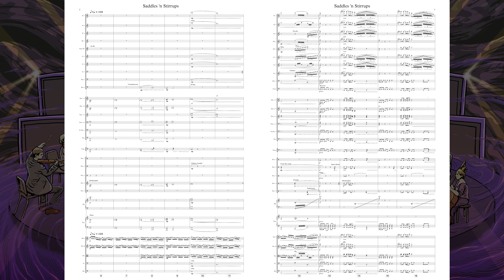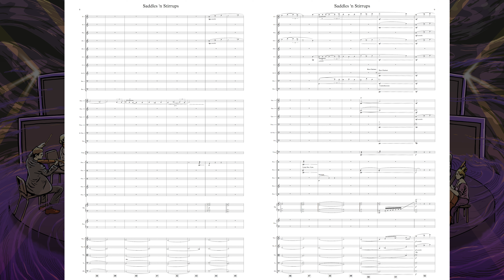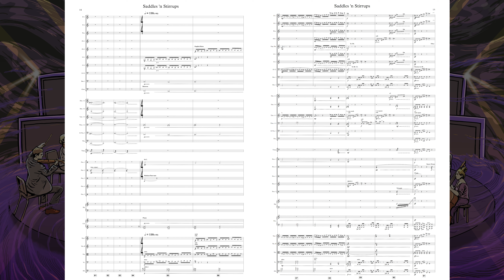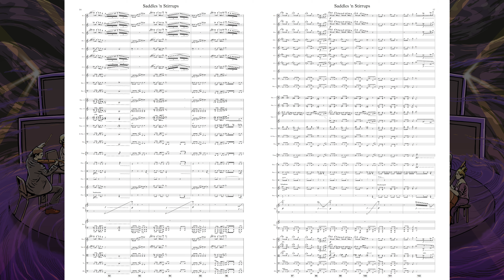Saddles 'n Stirrups SCORE | Tunes in the Key of Hollywood | David Krystal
Score video for the track "Saddles 'n Stirrups" from the album 'Tunes in the Key of Hollywood' by David Krystal.  Recorded at the Barbara Streisand Scoring stage at Sony Pictures Studios.

Performed by the Hollywood Studio Symphony
Conducted by Susie Seiter
Recorded and mixed by Scott Michael Smith
Contracted by Encompass Music Partners